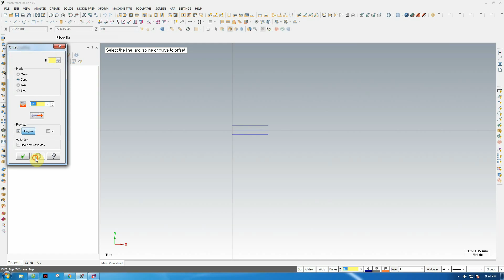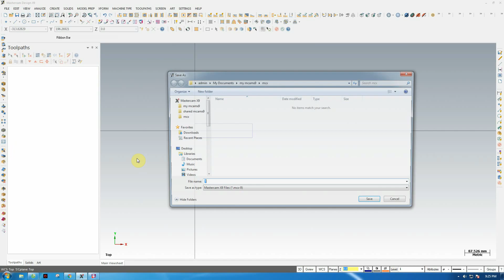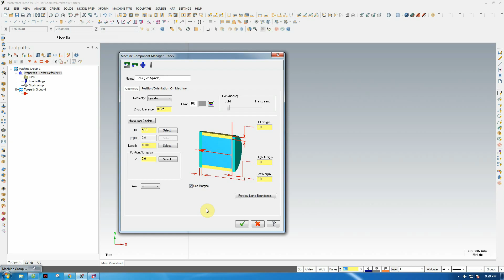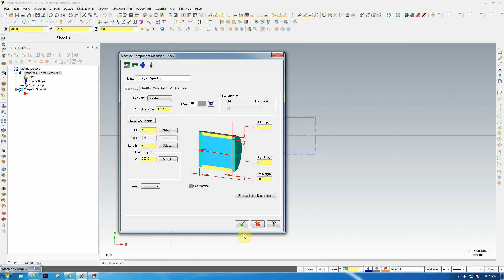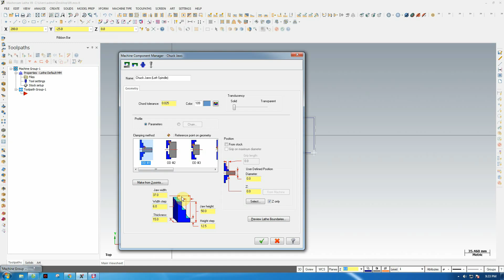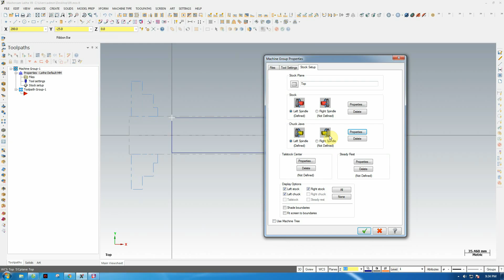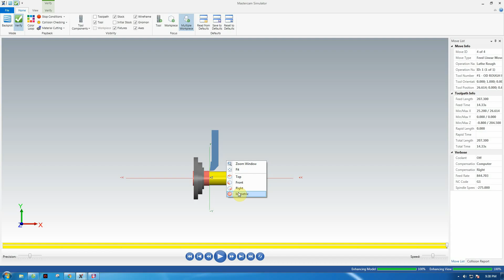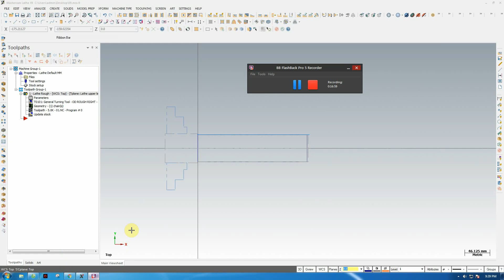HỌC MASTERCAM X9- PHẦN 04: TẠO LẬP PHÔI VÀ MÂM CẶP CHO CHU TRÌNH TIỆN.